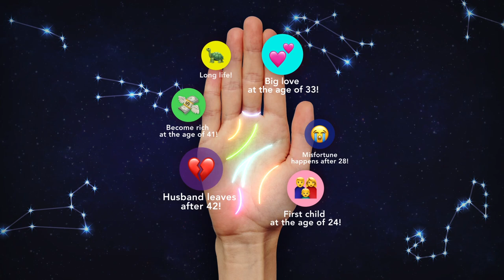GA Palm emoji Fast lines 1920x1080 15s EN